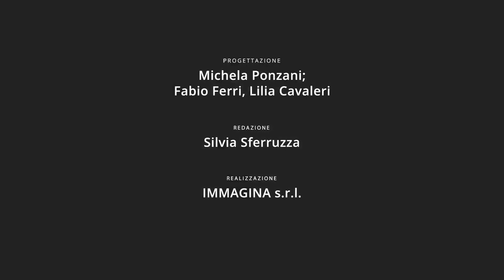M. Ponzani - Una rivoluzionaria romantica: Madame de Staël